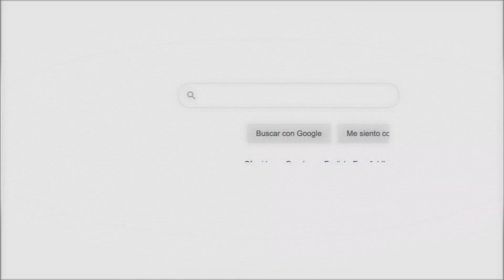⚡Gatorade hidrata a nuestra selección 🇨🇴 para que nunca deje de ser INMARCESIBLE ⚽